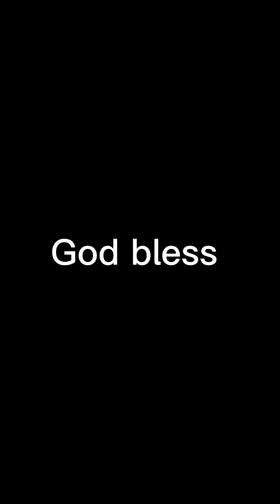Evan McPherson or Harrison Butker